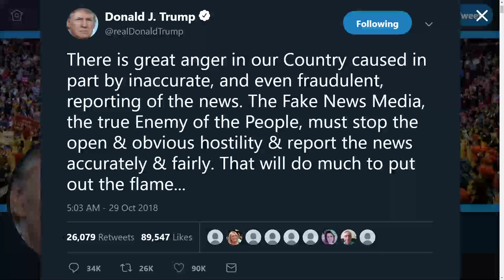Trump fanning the flames yet again